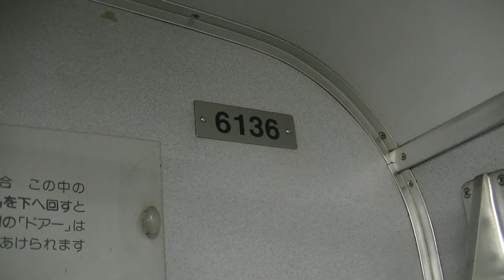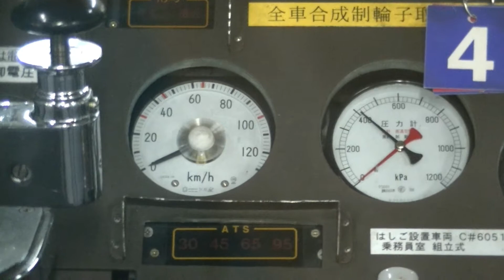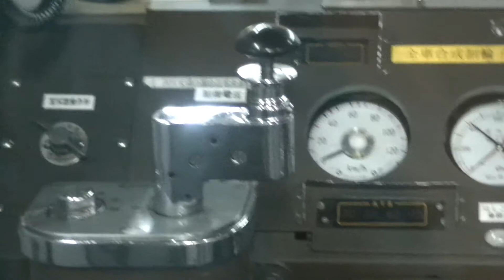【blogger】 近鉄南大阪線 6020系C51編成ラビットカー復刻ラッピング車の車内を眺める動画